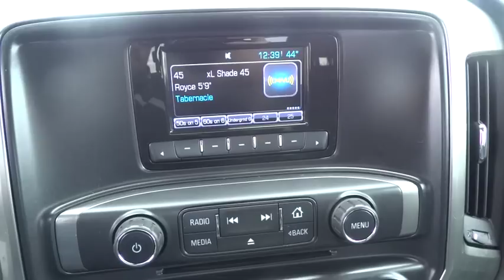2015 Chevrolet Silverado 1500 Bradley, Bourbonnais, Kankakee, Peotone, Joliet, IL P398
2015 Chevrolet Silverado 1500
2015 Chevrolet Silverado 1500 LT - Stock#: P398 - VIN#: 1GCVKREH2FZ267499